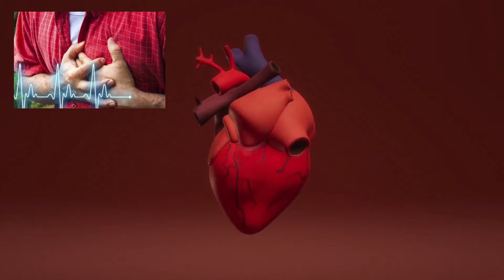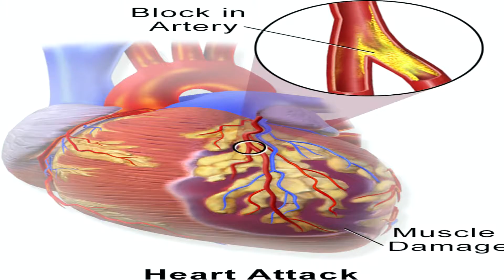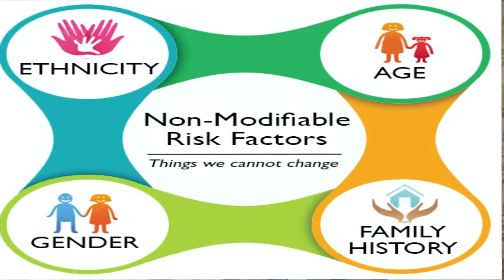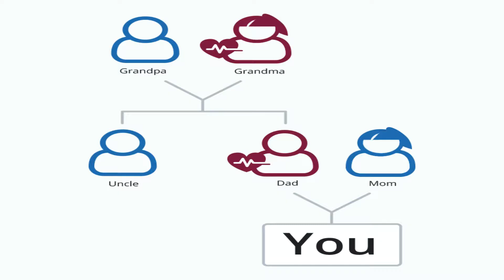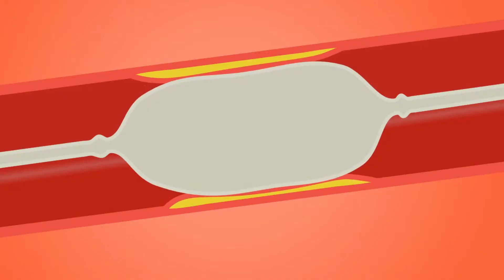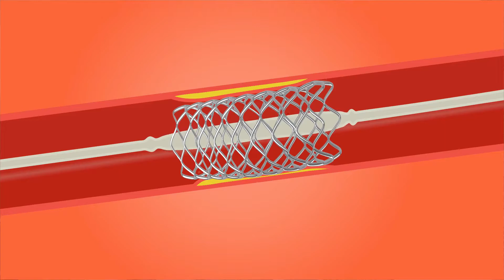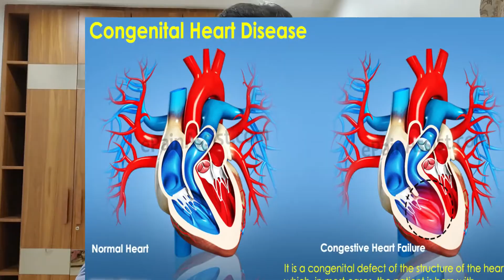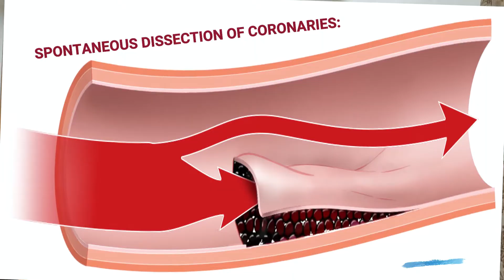Heart Attack in Young Patients युवा रोगियों में दिल का दौरा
In this video, I share my personal experience of surviving a heart attack at a young age. Heart attacks are often associated with older individuals, but they can also happen to young patients. I discuss the symptoms I experienced, the treatment I received, and the impact it has had on my life. This is my story of overcoming a major health scare and learning to prioritize my heart health.

If you or someone you know has experienced a heart attack at a young age, it is important to seek medical attention immediately and make lifestyle changes to prevent future incidents. Remember, heart health knows no age limit.

Watch this video to hear my journey of surviving a heart attack and how I am now taking control of my heart health.

DM CARDIOLOGIST

3:30pm to 5:30 pm in afternoon Daily(Excluding Sunday)

Halar road,

Valsad

For appointment:-
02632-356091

Vapi:-
21ST CENTURY HOSPITAL